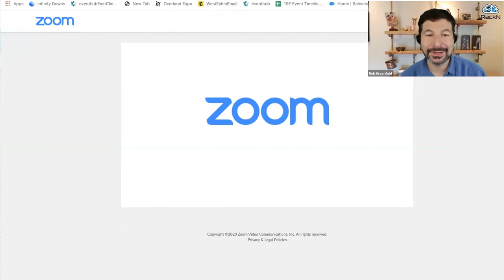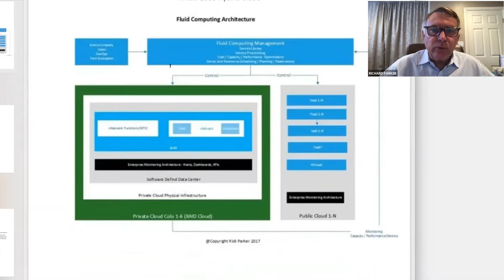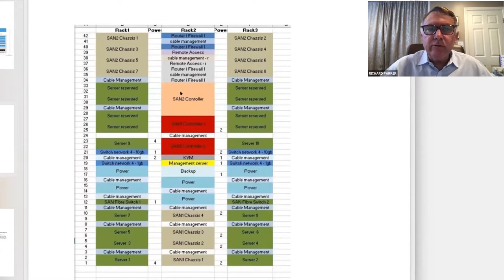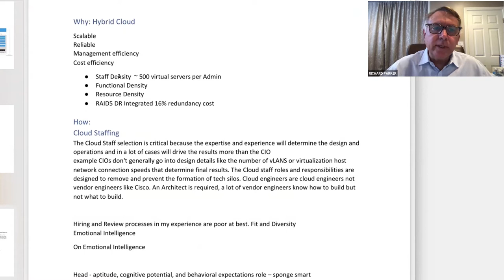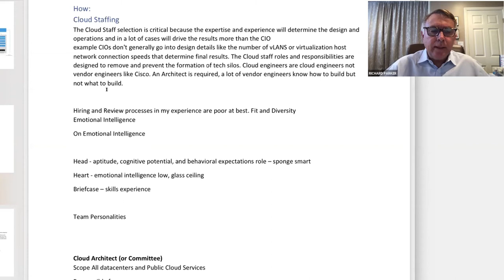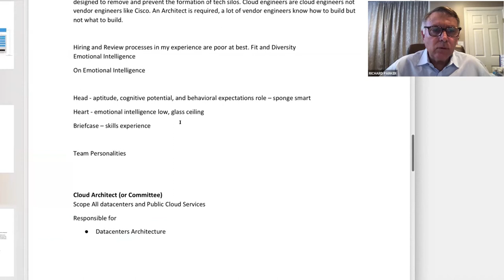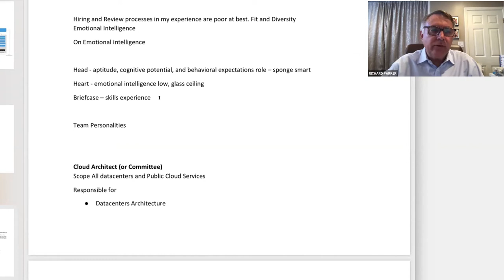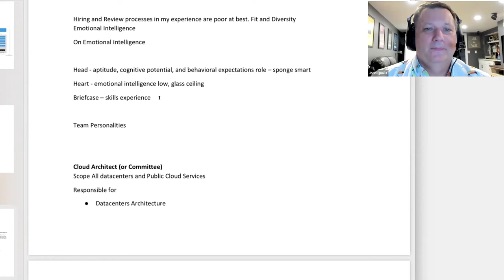Future of Hiring [Oct 15 Cloud2030]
Cloud2030 group discusses how hiring will be shaped in the future and how workers can prepare for that future.